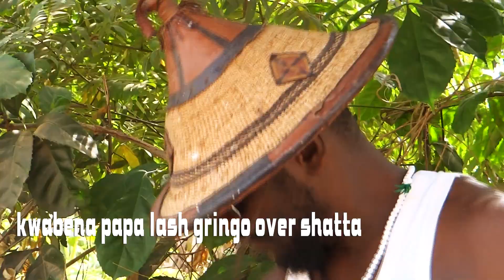kwabena papa lash gringo for hyping shatta wale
a funny short skit about how kwabene papa deciplane his friend gringo for hyping shatta wale